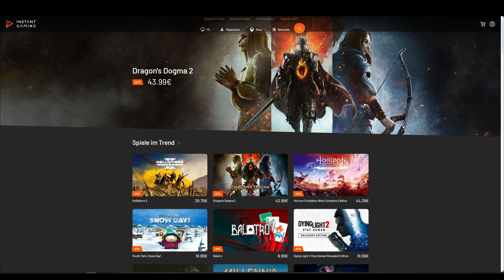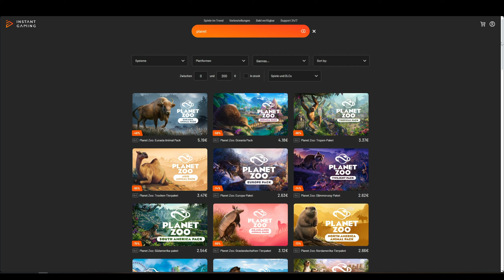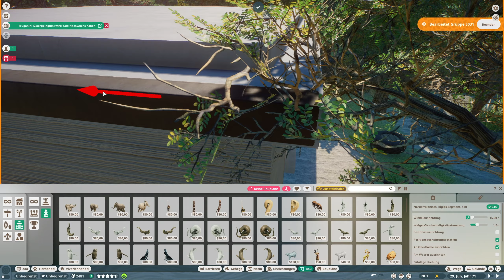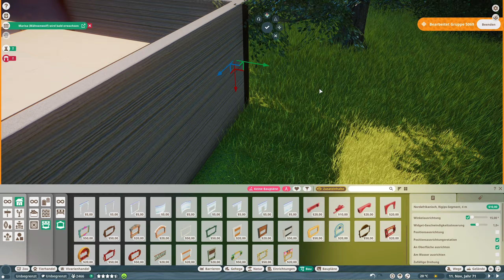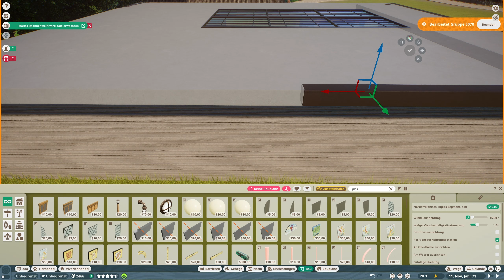Die Nashörner sind los! «» New Chongqing Zoo #42 - Planet Zoo Franchise Mode 🐼🇨🇳 Deutsch | German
► Planet Zoo Franchise Mode auf Deutsch | German
► Zurück im New Chongqing Zoo. Die Nashörner sind los! Viel Spaß!

► Planet Zoo Lets Play Deutsch von Gorobai

► Kapitel:
00:00 - Intro
00:20 - Instant Gaming
01:12 - Timelapse
21:33 - Realtime

► Mikrofon Arm